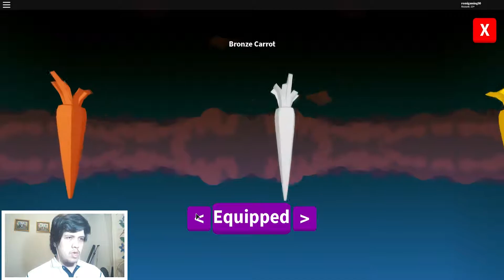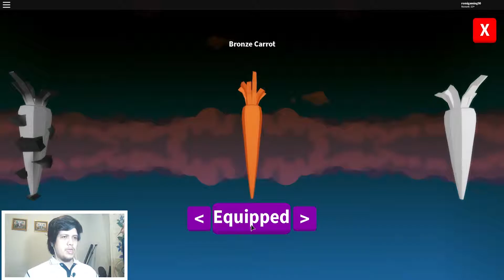KELINCI SIMULATOR - Roblox Indonesia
Kenapa karakter saya ga berubah jadi kelinci, padahal gamenya bilang kelinci simulator. Ah, ga asik. wkwkwk

Add id in game saya:
romigaming90